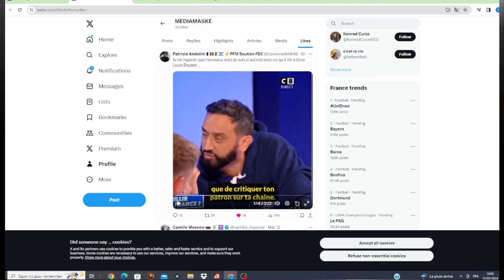CYRIL HANOUNA PUNI EN COMMISSION DEVANT LFI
🎙️🚨 CYRIL HANOUNA PUNI EN COMMISSION DEVANT LFI. Décryptage d'une confrontation médiatique entre l'animateur et le parti politique. Explorez les échanges, les réactions et les implications de cet événement. Prêt à plonger dans les coulisses de cette confrontation ?